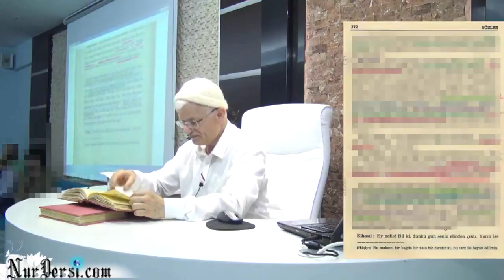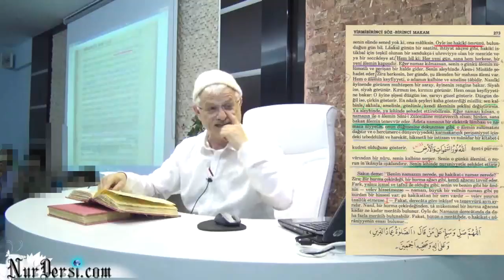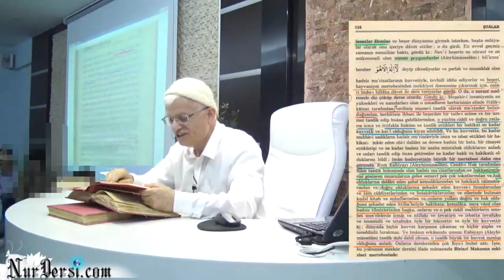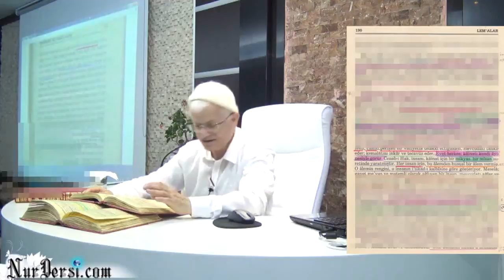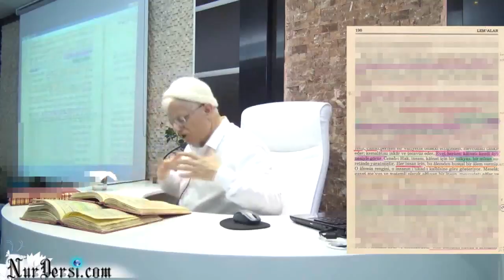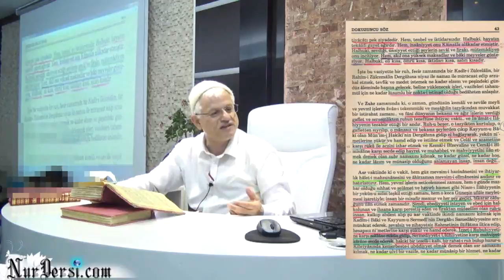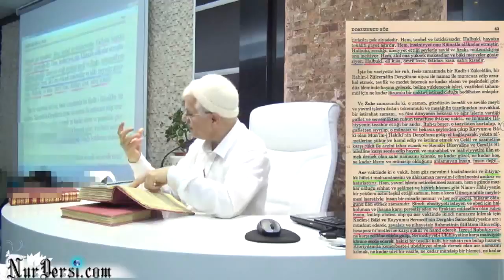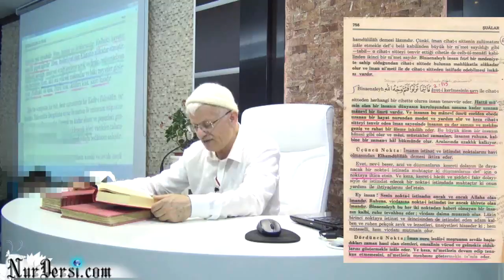Sana bu alem içinde hususi bir alem verilmiş...